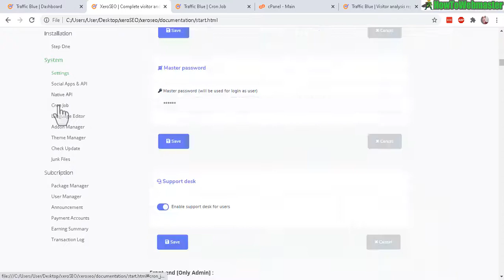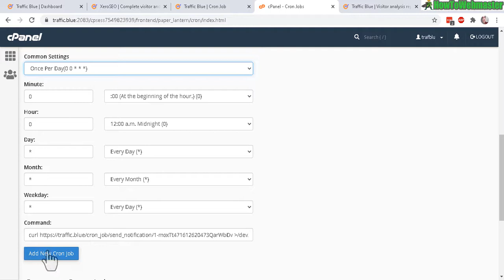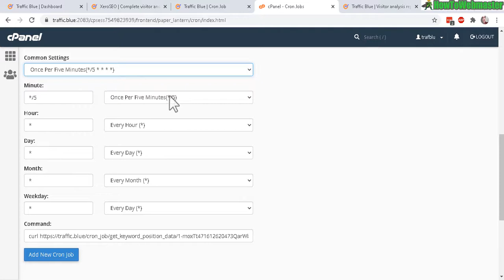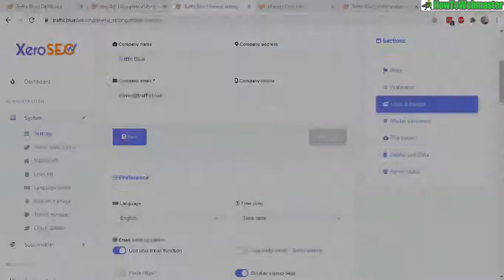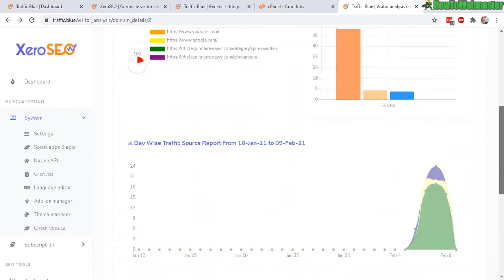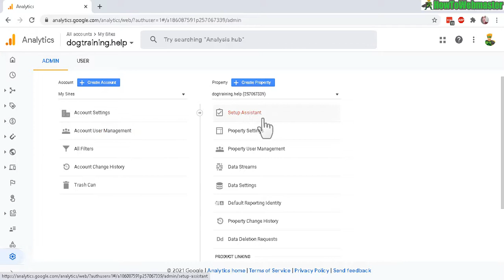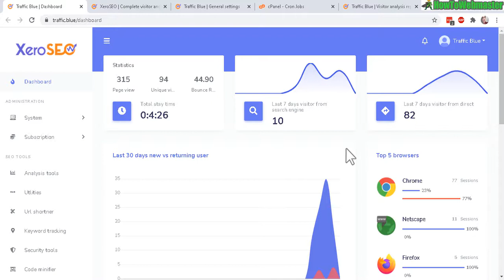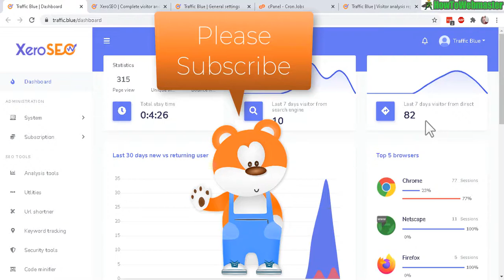PART 2: Building a Google Analytics Alternative Website With XeroSEO PHP Script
In part 2 finishing the setup of XeroSEO on my I go over a couple of important details: cron jobs, example user account, and how visitor site analytics actually looks. Go check out XeroSEO php Script & try out the demo

🥇 XeroSEO PHP Script Review My Overall Rating: 4.8 out of 5 ⭐
-VERY easy to use and install
-NO CODING REQUIRED!
-User--friendly admin backend *easy customizations
-Easy to add in ads, analytics tracking
-Professional looking website design
-Lots of SEO analysis features
-Visitor analytics setup features (very user-friendly compared with actual google analytics setup, See Part 2)
-SO MANY FEATURES!

😀 Overall, XeroSEO is another great script from codecanyon.
The entire setup was flawless, the site is beautiful, and customizing it is very easy with a nice admin backend!

👍Need a Domain Name? Check out My Domain Deals and register dot com domains for $1 each